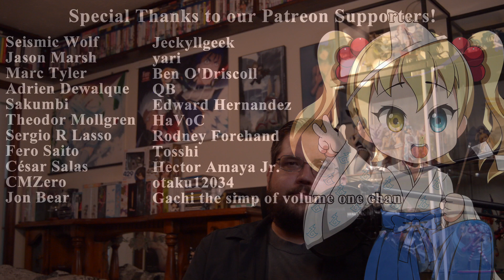Episode Impressions: So I'm A Spider So What? Episode 16-17 (Kumo Desu ga, Nani ka?)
Episode 16-17 impressions of So I'm A Spider So What? (Kumo Desu ga, Nani ka?)